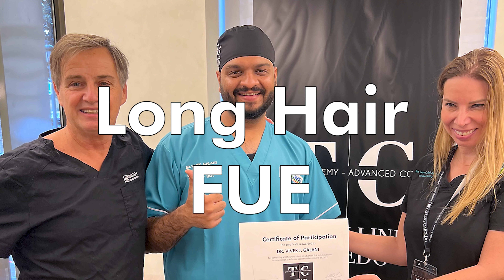The Life Of Hair Transplant Results! | How Long The Results Will Last? | Dr. Vivek Galani | RQC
The quality of the hair transplant process, the surgeon's talent, the technique employed, and the patient's postoperative care are just a few of the variables that affect how long the results of a hair transplant last.

Because the transplanted hair follicles are extracted from an area of the scalp that is not suffering hair loss (often the back or sides of the head) and then transferred to the bald or thinning areas, hair transplant outcomes are typically thought to be permanent. These hair follicles have the inherent ability to generate hair indefinitely, even after being moved to a new area.

It is crucial to remember that the transplanted hair may shed a little in the initial weeks following the treatment. The hair should begin to regrow in a few months. This is a typical stage of the healing process.

The results should be permanent after the transplanted hair begins to grow and continues to develop normally. But, it's crucial to keep in mind that other parts of the scalp that weren't treated by the transplant may still experience hair loss. To prevent this from happening, it's crucial to monitor your hair and adopt appropriate hair care habits.

RQC Hair Transplant India –

- Mamba FUE Hair Transplant
- Long Hair FUE Hair Transplant
- Beard Transplant

🟢 WhatsApp / Call India ➖ + 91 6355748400
🟢 WhatsApp / Call Other Countries ➖ + 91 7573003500

If you're interested in finding a hair transplant clinic that offers the best possible experience, then RQC is the clinic for you!